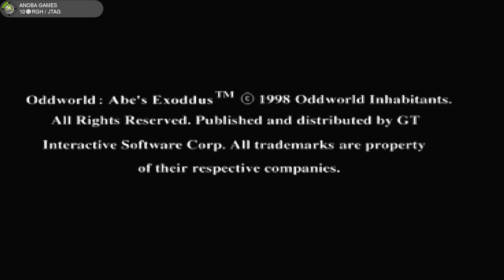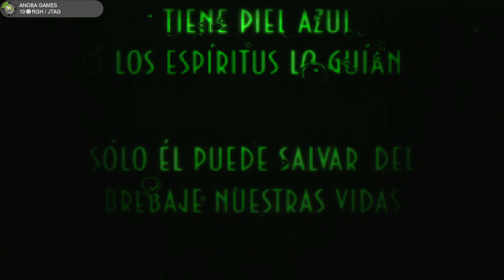Oddworld: Abe's Exoddus de PS1 (Xbox 360)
Hoje trago o vídeo 15 Minutos jogando: Oddworld: Abe's Exoddus

O canal Anoba Games é uma ótima fonte para descobrir títulos interessantes.
Lembre-se de verificar o canal Anoba Games para mais recomendações e Gameplays! 🎮👾

Anoba Games é um canal no YouTube dedicado a gameplays e transmissões ao vivo de jogos para Xbox 360. O canal foi criado para apresentar o conteúdo da coleção do criador, que inclui uma variedade de jogos para o Xbox 360

O canal abrange diversos títulos online. Se você gosta de acompanhar jogos retrô e gameplays no Xbox 360, o Anoba Games é um ótimo lugar para explorar

Além do YouTube, você também pode conferir na Twitch (AnobaGamesRGH), Instagram e Facebook para mais conteúdo. 🎮👾

Quer ter acesso a uma biblioteca incrível de jogos no seu Xbox 360? Confira os HDs Lotados de jogos que disponibilizo no Mercado Livre!
Clique no link abaixo para encontrar opções variadas e turbinar sua experiência gamer.
Não perca essa oportunidade de ter diversão garantida no seu console!

🔗Link da Placa uso no Canal

Outra Placa que também serve

🔗SSD XrayDisk

🔗Microfone FIFINE USB para streaming de jogos com Pop Filter

🔗Compre Gamepass Ultimate (XCloud, Xbox 360, One e Series) e Jogos MUITO mais baratos
ou use nosso código AnobaGames5

Gameplay 🔏Você pode mandar um Pix para o Canal (E-mail)